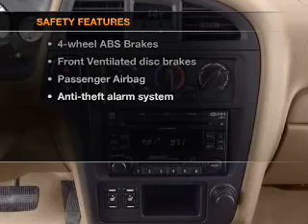2002 Nissan Pathfinder - Budd Lake NJ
Year: 2002
Make: Nissan
Model: Pathfinder
Trim: SE
Engine: 3.5 liter 6 cylinder 24 valve
Transmission: 4-Speed Automatic
Color: Black
Mileage: 152633
Address:
481 US Hwy 46